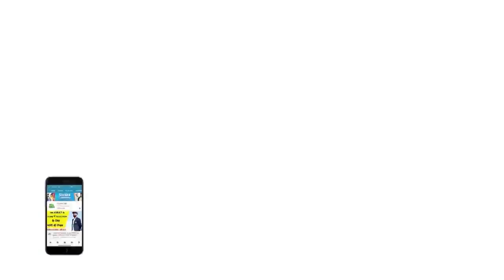हर भारतीय को गर्व से भर देगी Paralympics 2020 के पदकवीरों के सफलता की ये कहानी, देखिए ये खास Video